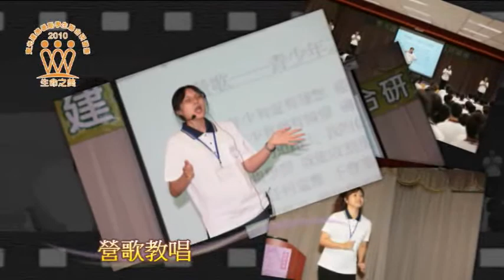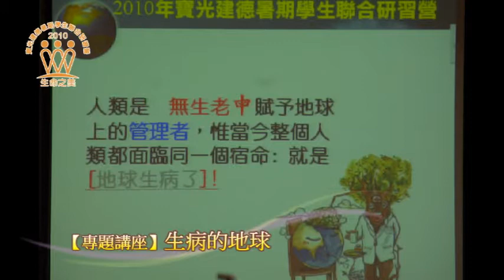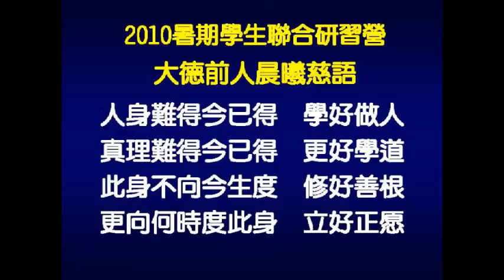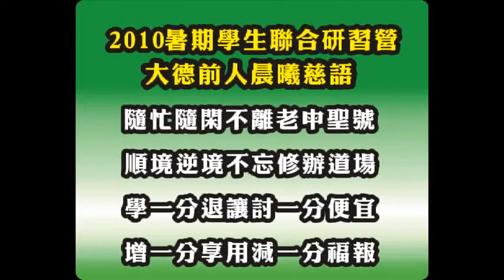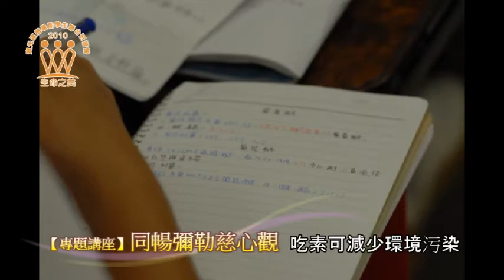20100710 高中營-第四天總回顧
2010年暑期學生聯合研習營 「高中營」,7月7日至7月10日,喜悅共享這四天的回顧,誠摯歡迎您線上與我們一同分享喜悅!!